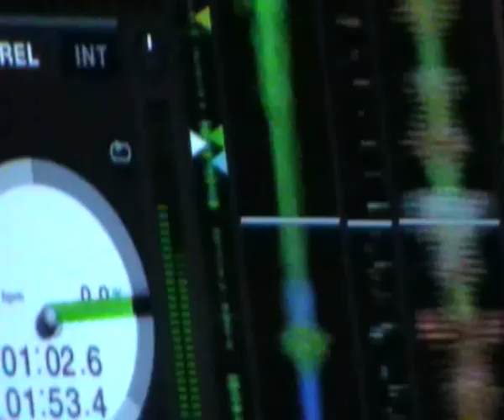Diego Mancino - è necessario ( MENINSKRATCH rmx)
remixato da: dj Myke, Svedonio, Rancore & dj Aladyn per MENINSKRATCH MUSIQ ©
mixato da: dj Myke @ Craven Studio
video fatto con immagini amatoriali prese dal web.

estratto da DIEGO MANCINO - E' NECESSARIO (Yuma/Universal)